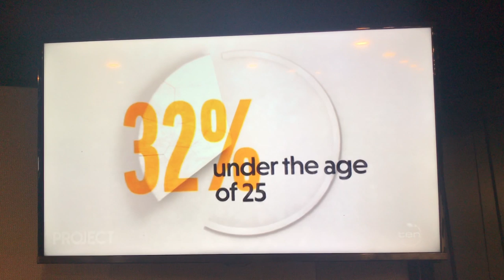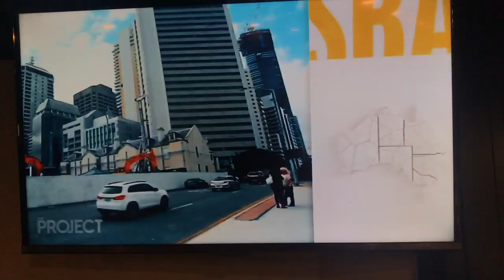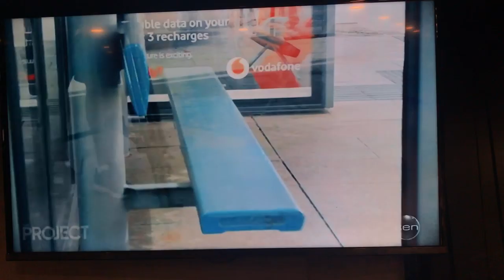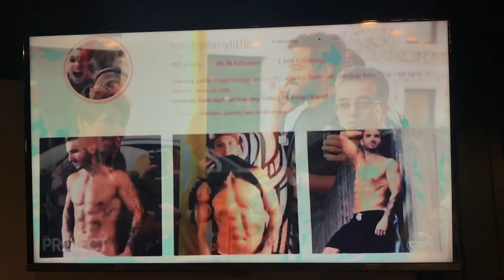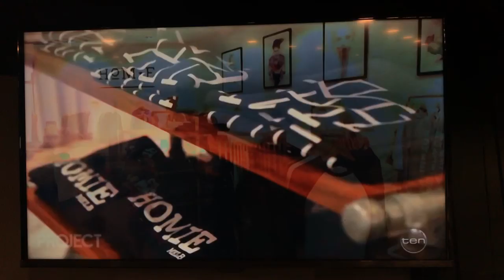Tommy Little's AMAZING Reason For Shirtless Modelling Pics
It was making news all over Australia...why on earth was Tommy Little taking his clothes off and posing as a model?!
In the end the comedian revealed it was all in the aid of charity for homeless people called 'Homie'